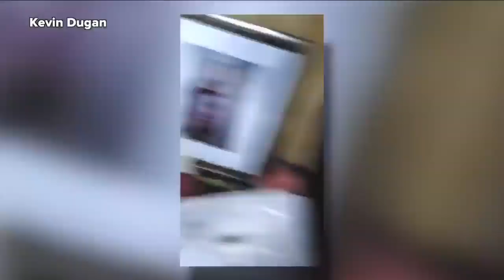Did tornado hit Brown County? Residents think so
Emergency managers think a tornado ripped through Brown County Wednesday night, but concerns about coronavirus are changing the way they get confirmation.